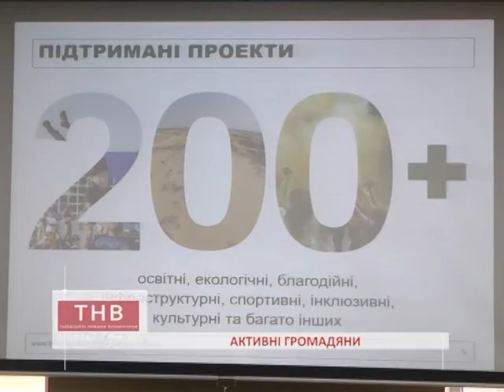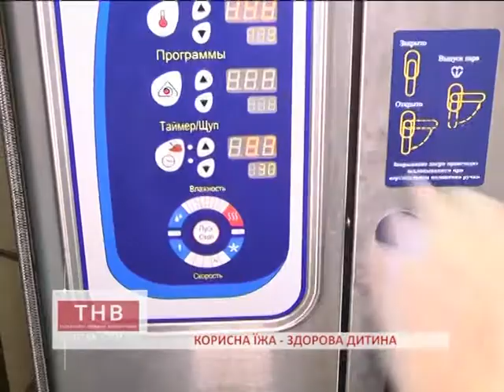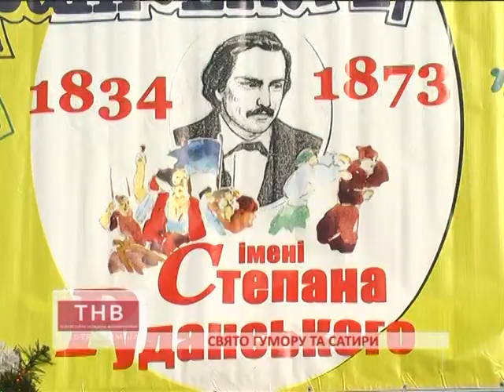ТНВ. Події дня 16.01.2017